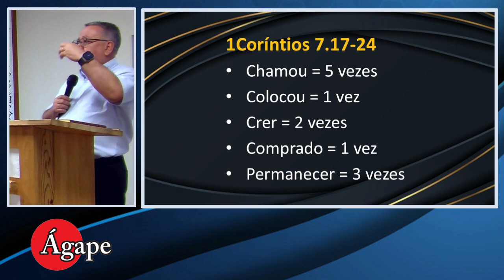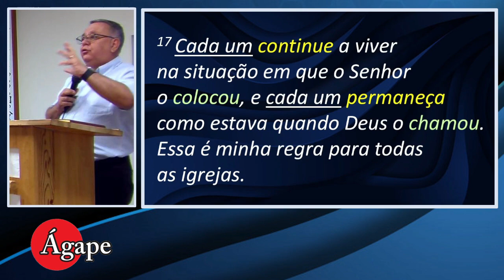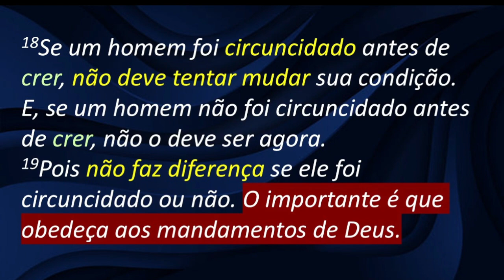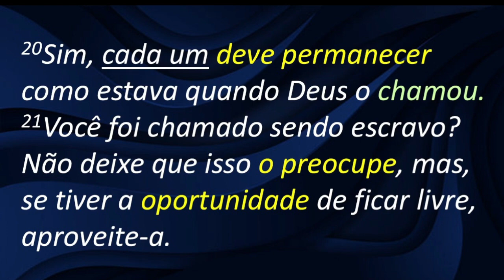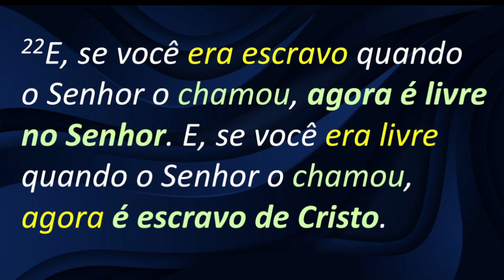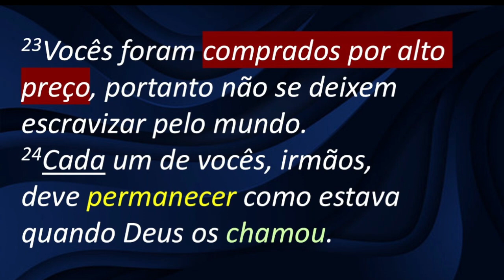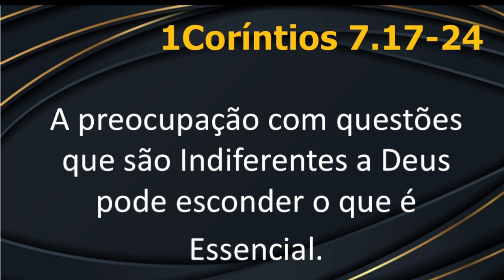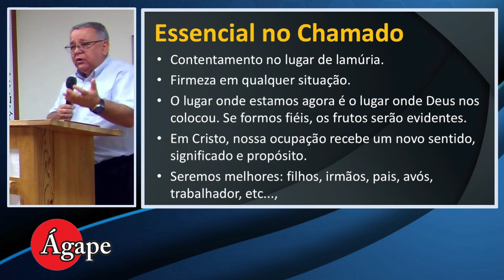12 1Corintios 7 17 24 Chamado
1Corintios 7.17-24
A preocupação com questões que são Indiferentes a Deus pode esconder o que é Essencial.